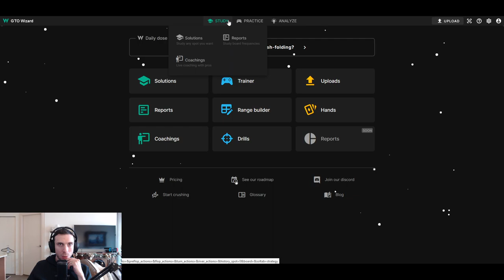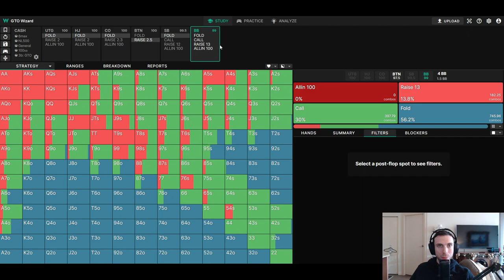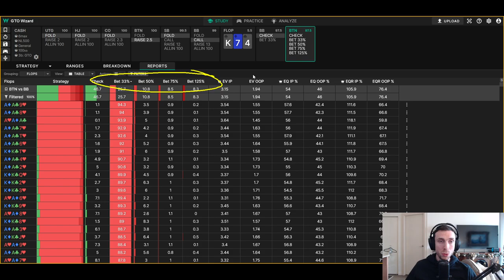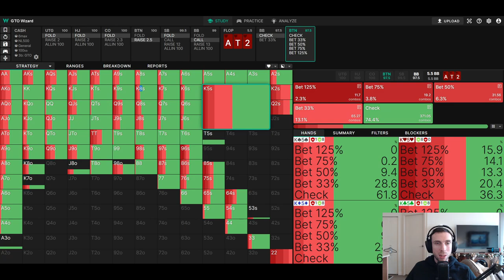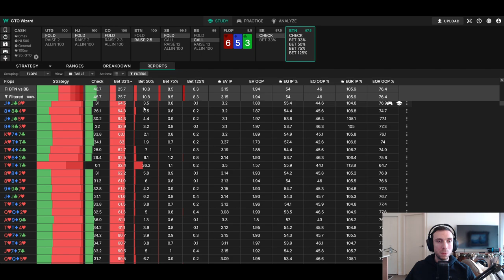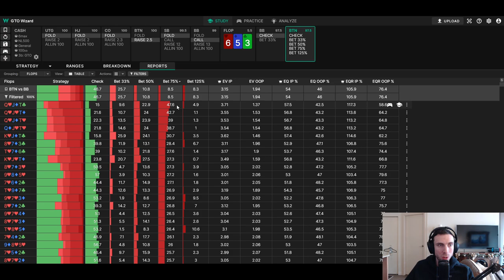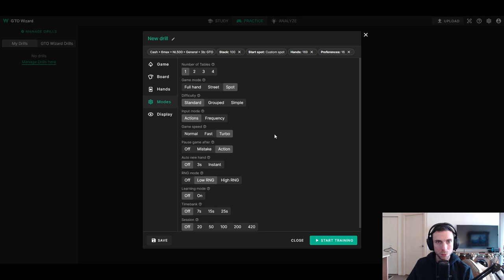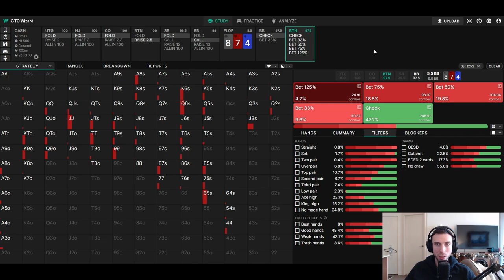Mastering 6-max No Limit Hold'em: A Step-by-Step Guide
A series from my Twitch channel. I use GTO Wizard solutions to study and break down how to build a strategy for 6-max No Limit Hold'em by learning and teaching the most common scenarios.

Part 1: BTN vs BB